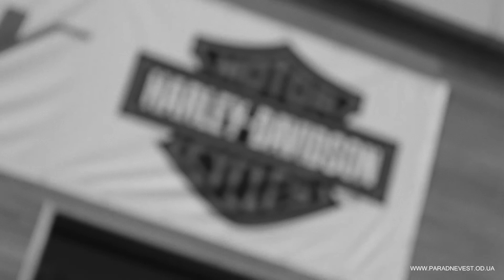Одесский Парад Невест 2015 "ROCK format"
Съёмка : SAL'VA AGENCY
Благодарность:
Рок бар "7 NIGHTS Rock&Burgers "
Салон-магазин Harley-Davidson® Kyiv
В гостях у Тату Мастера JULIO